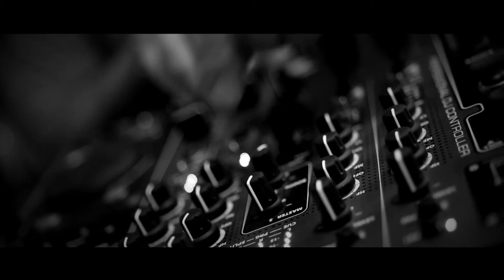ACOUSTIC BOX - PERSONAL JESUS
ACOUSTIC BOX è un format, che nasce con l'intento di promuovere le aziende attraverso la realizzazione di video personalizzati.
Sergio Piras - Chitarra e voce
Rox Camellini - Violino